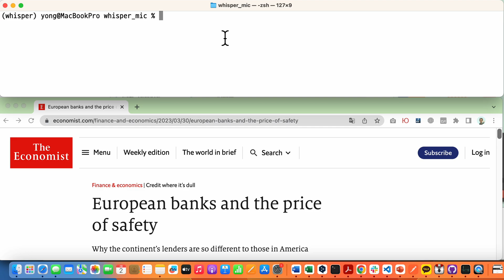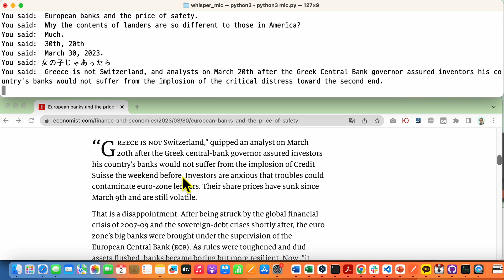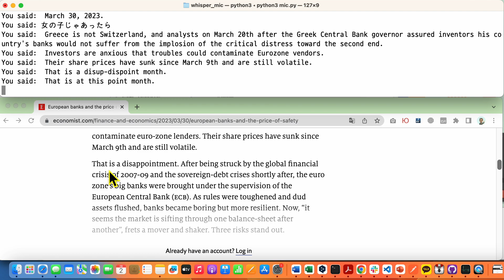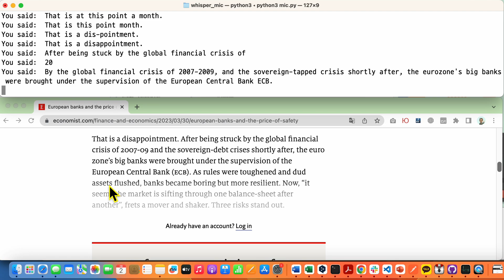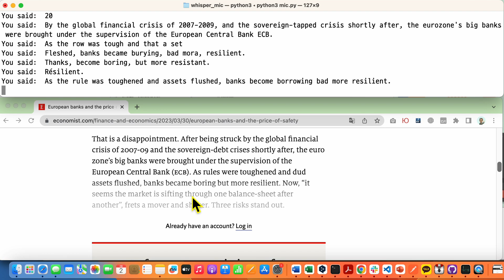Whisper API로 영문 기사 소리 내어 읽기 연습